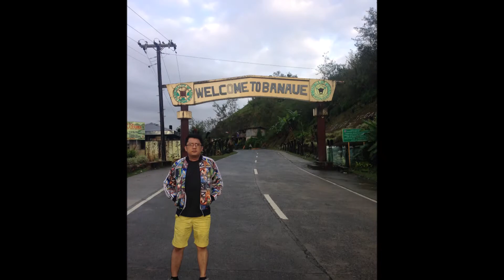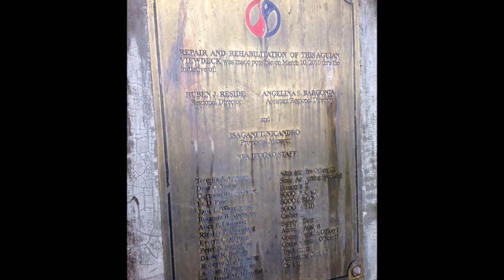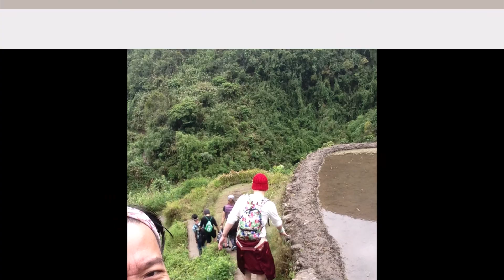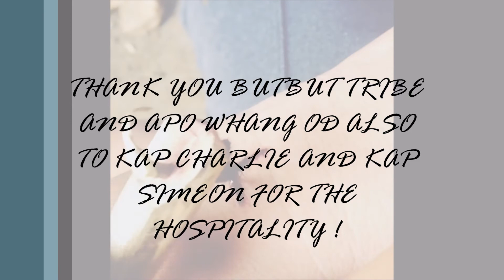BUSCALAN LIVES 2017 - HAPPY BDAY JV - TINGLAYAN KALINGA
FIRST TIMERS WERE OFF TO VISIT THE OLDEST MAMBABATOK OF THE PHILIPPINES - APO WHANG OD - AND ALSO TO GET OUR TATTOOS OR BATOK FROM BUTBUT TRIBE - UNFORTUNATELY APO WHANG OD WAS ILL AT THAT MOMENT SHE WAS SUFFERING FROM A STOMACH ACHE - NO BATOKS WILL BE DONE THAT TIME - BUT SURELY WE ENJOYED THE BATOKS OF THE YOUNG MAMBABATOKS - WE GOT ALL WHAT WE WANT - AFTER THE GRUELING HOURS OF ROAD TRIP WITH A SIDETRIP TO BANAUE RICE TERRACES WE ENJOYED OUR 3 DAYS WITH BUSCALAN - WE HAD GOOD FOOD GOOD WINE AND GOOD VIBES - THANKS TO OUR LOCAL GUIDE ELMER - OUR ACCOMODATION FROM KAP SIMEON AND THE HOSPITALITY OF KAP CHARLIE - WE HAD A VISIT TO APO WHANG OD BEFORE GOING BACK TO MANILA - THANK YOU AGAIN BUTBUT TRIBE SURELY WE WILL COME BACK SOON - THANK YOU YANO TRAVEL AND TOURS - MANJAMANA